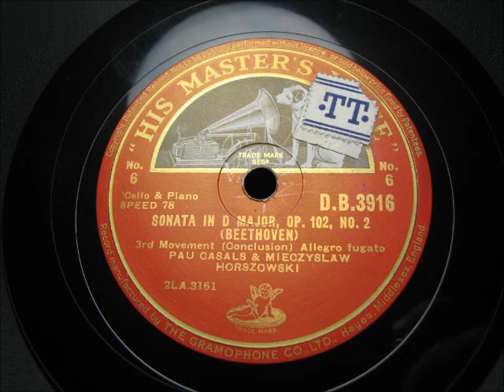Beethoven Sonata in D Major OP102 No.2 3rd Movement performed by Casals & Horszowski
Beethoven Sonata in D Major OP 102 No 2  3rd Movement for cello and piano performed by Pau (Pablo) Casals and Mieczyslaw Horszowski.
This was recorded on 2 sides of the record, I took the liberty of splicing them together.
This is a rare recording from the early-mid 1930s.  Enjoy!